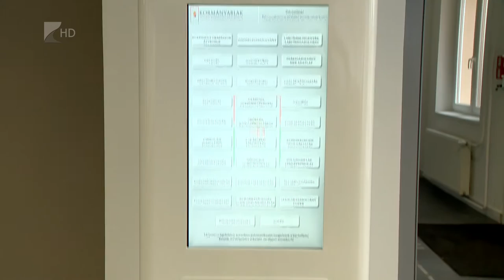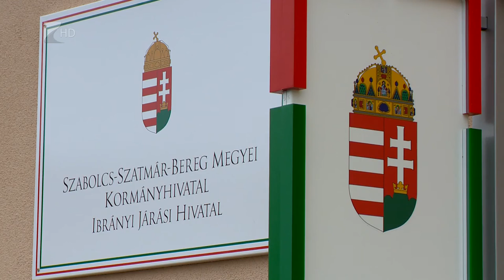Kormányablak nyílt - Kölcsey Tv